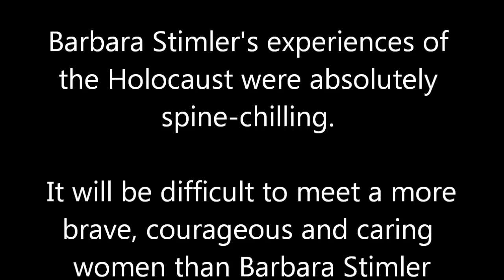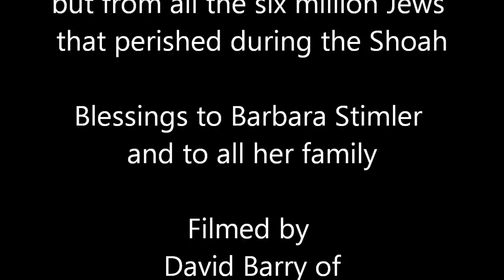Barbara Stimler - Holocaust survivor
Barbara Stimler speaks about her Holocaust experiences. Filmed by David Barry of Jewish online magazine